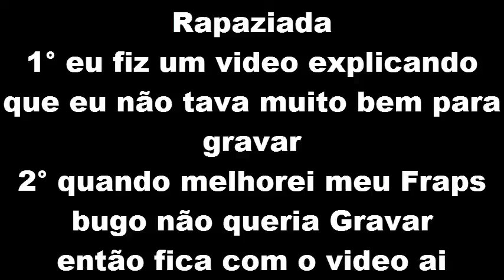Trabalhando pro Sedex '#01' "O Camionheiro Youtuber" "Euro Truck Simulator 2"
▬▬▬▬▬▬▬▬▬▬▬ஜ۩۞۩ஜ▬▬▬▬▬▬▬▬▬▬▬▬▬
▬▬▬▬▬▬▬▬▬▬▬ஜ۩۞۩ஜ▬▬▬▬▬▬▬▬▬▬▬▬▬
Galera Descupas pelos Lag 😃
Instagran lucasgamer2002
▬▬▬▬▬▬▬▬▬▬▬ஜ۩۞۩ஜ▬▬▬▬▬▬▬▬▬▬▬▬▬
▬▬▬▬▬▬▬▬▬▬▬ஜ۩۞۩ஜ▬▬▬▬▬▬▬▬▬▬▬▬▬
▬▬▬▬▬▬▬▬▬▬▬ஜ۩۞۩ஜ▬▬▬▬▬▬▬▬▬▬▬▬▬
✔️ Deus é Fiel ! ★★★★★★★
▬▬▬▬▬▬▬▬▬▬▬ஜ۩۞۩ஜ▬▬▬▬▬▬▬▬▬▬▬▬▬
✔️ Foco, Força e Fé ★★★★★★★
▬▬▬▬▬▬▬▬▬▬▬ஜ۩۞۩ஜ▬▬▬▬▬▬▬▬▬▬▬▬▬
Vamos que Vamos Família 200 inscritos
▬▬▬▬▬▬▬▬▬▬▬ஜ۩۞۩ஜ▬▬▬▬▬▬▬▬▬▬▬▬▬
Família Lucas Gamer tamos Junto 😃
▬▬▬▬▬▬▬▬▬▬▬ஜ۩۞۩ஜ▬▬▬▬▬▬▬▬▬▬▬▬▬